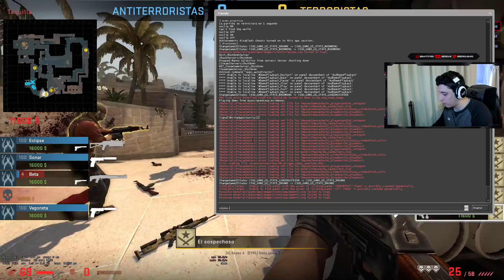EL COMPETITIVO ES LA PEOR EXPERIENCIA DE CS:GO | OVERWATCH CS:GO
Stream todos los días en Twitch! Comienzan a las 21.30 / 22 hs Argentina